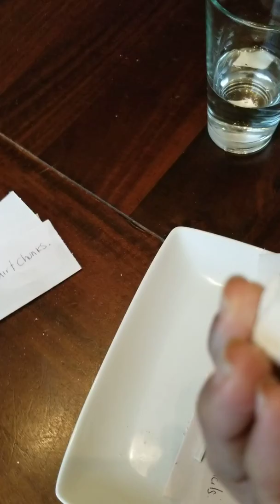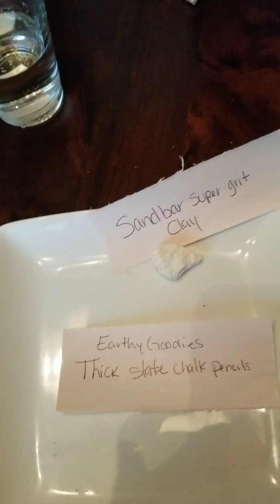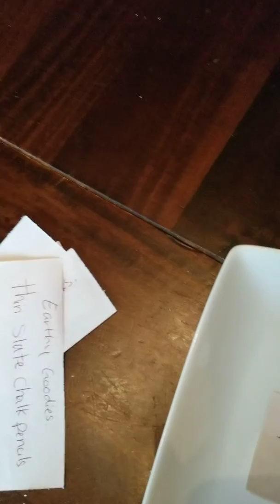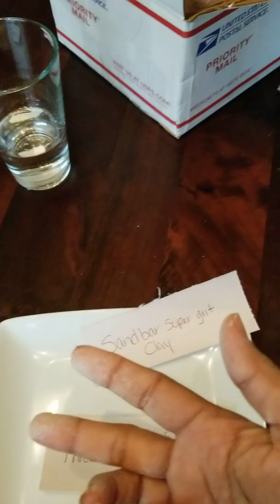Earthy goodies Clay's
White kaolin,pink red kaolin,white cramps,sandbar,multicolor clay,earthy goodies slate pencils thin,earthy goodies thick slate pencils and indian slate pencils.